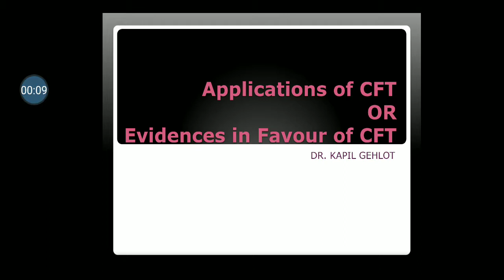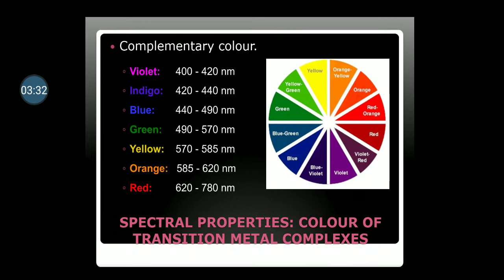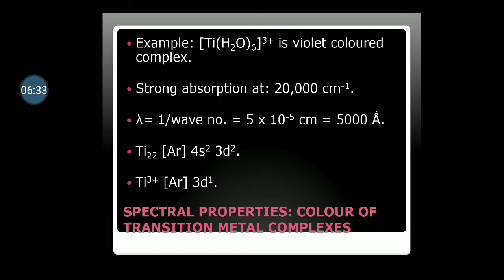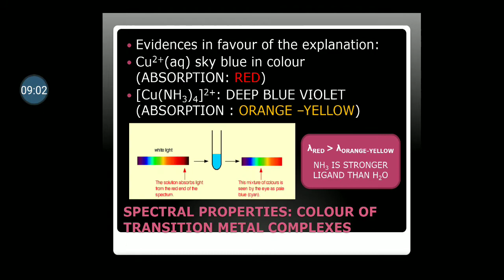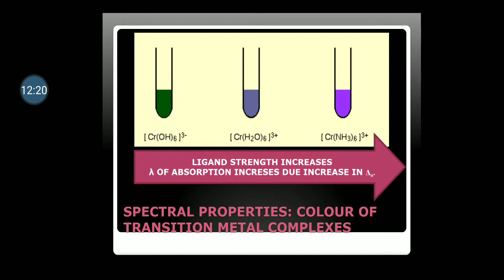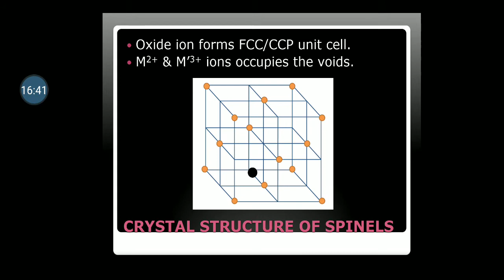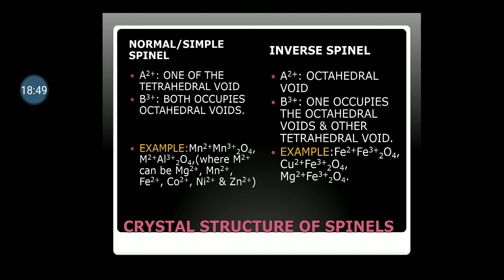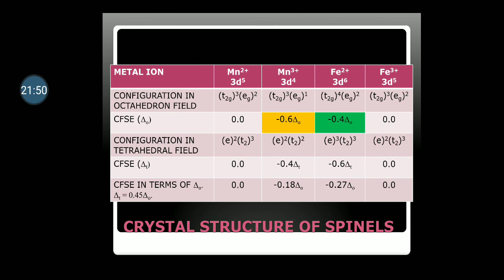APPLICATIONS CFT: COLOUR & SPINEL STRUCTURE